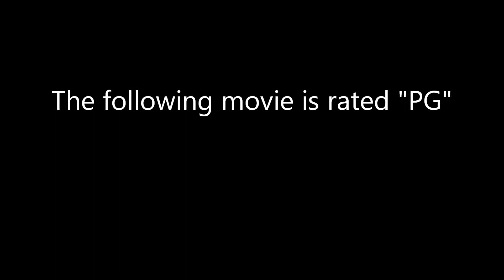Red Clay Creek Apts 2 alarm 10-2-12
Late morning blaze in Mill Creek's district.Clip 2